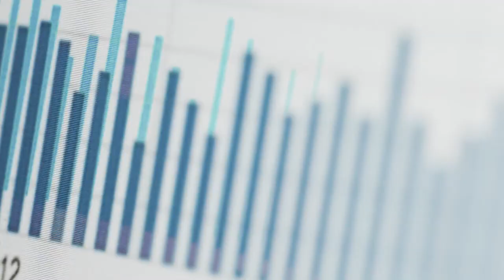Glæden ved at finde svar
Henrik Støvring, forsker i Folkesundhedsvidenskab, fortæller om passionen for at opdage ting, han ikke forstår.